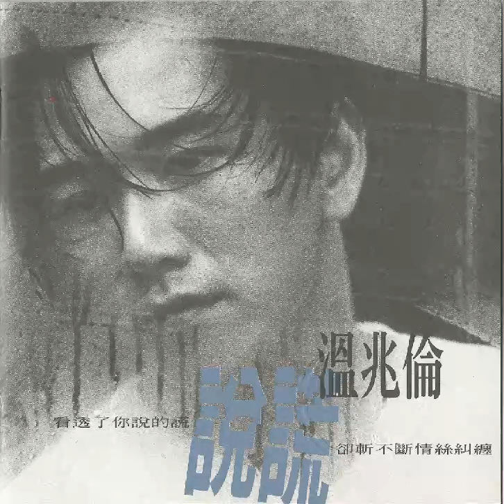温兆伦（Deric Wan）——《说谎》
作词：王学真
作曲：徐嘉良
编曲：Chris Babida

看着你慢慢的走过身旁　眼神中透露著一丝感伤
当天色渐亮　却泪眼相望　我的错无可原谅

我和你走过的每个地方　都变成捆绑我记忆的墙
我无法抵挡　也无处躲藏　这幕戏如何收场

我穿穿穿穿透了思念情网　却找不到地久天长
对我说的谎总和别人一样　谁欠谁还如何计算

我看看看看透了你说的谎　却斩不断情丝纠缠
该如何才能让爱找到方向　就算受伤也不会再迷惘